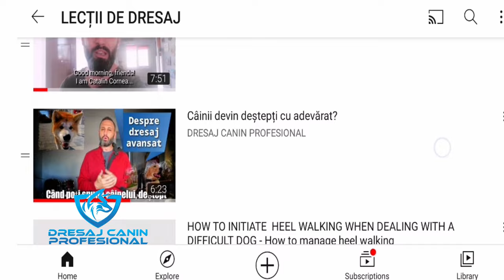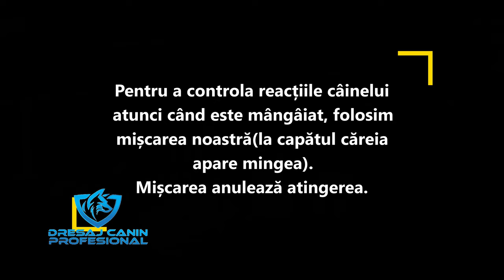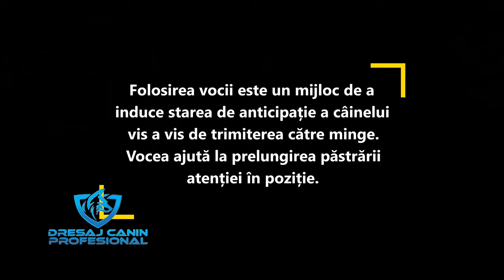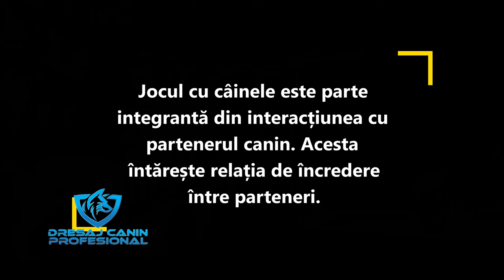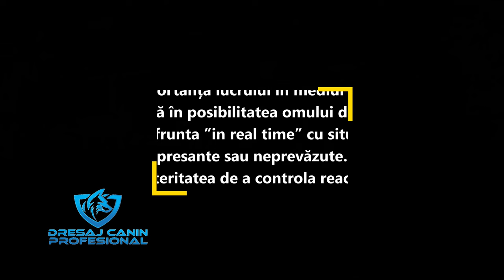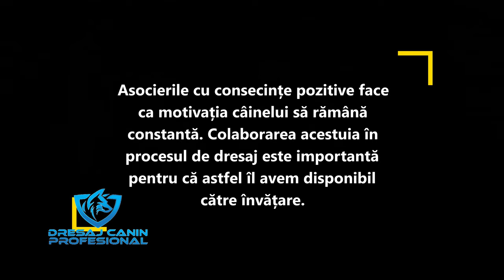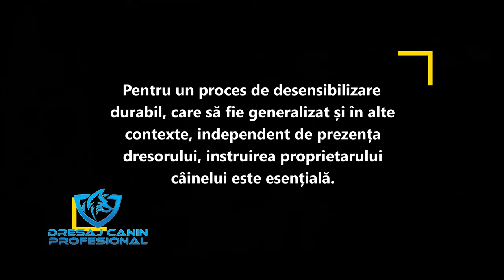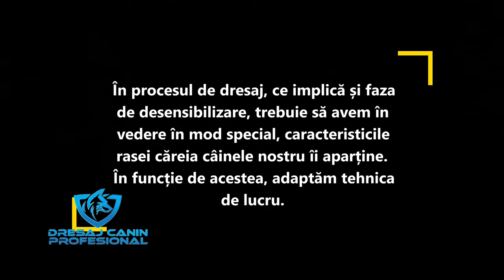Ședința de dresaj. Cum poți folosi mingea pentru DESENSIBILIZARE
Să ai un câine temperamental și să găsești formula potrivită în a îl controla fără să îl chinui, fără să îl bruschezi, este o chestiune de știință. Trebuie să vezi cum poți face asta.